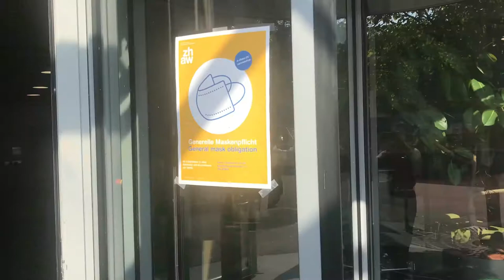Lebensqualität in der Schweiz fast so gut wie vor dem Lockdown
Die subjektive Lebensqualität der Menschen in der Schweiz hat nach dem Ende des Lockdowns wieder zugenommen. Sie liegt fast auf gleichem Niveau wie davor. Der Grossteil der Bevölkerung hält sich zudem an die Schutzmassnahmen. Das zeigt der aktuelle COVID-19-Social-Monitor der ZHAW und der Universität Zürich.